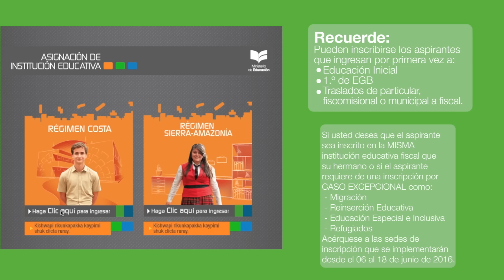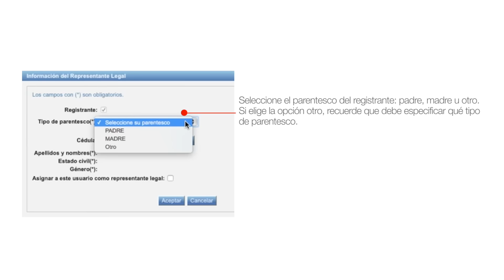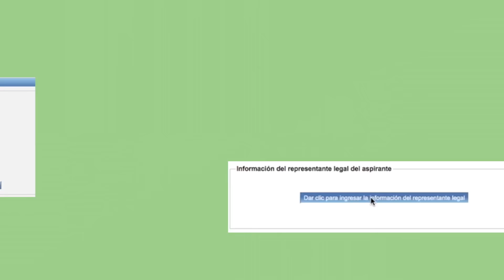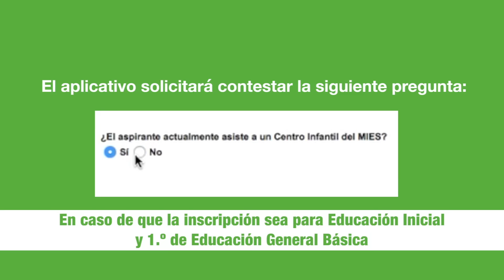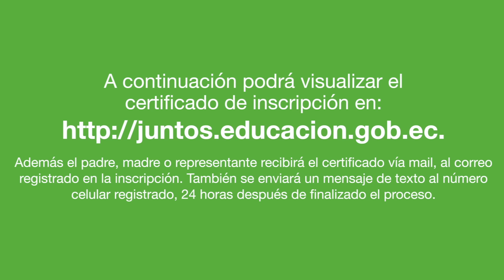Guía Autoservicio Sierra - Amazonía 2016-2017